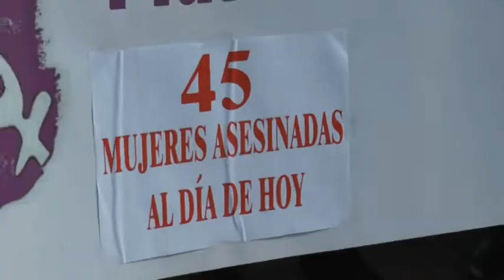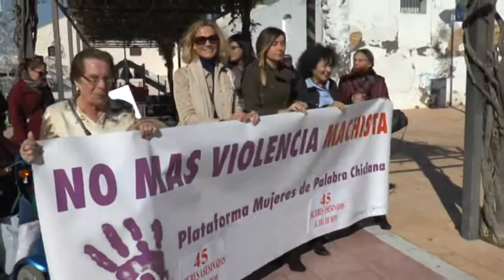45 MUJERES ASESINADAS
• Con la lectura de varios manifiestos e intervenciones de partidos políticos, colectivos y particulares, hoy la Plataforma Mujeres de Palabra volvía a congregar una vez más en la Plaza de las Bodegas a cuantos quisieran denunciar las 45 muertes de mujeres ocurridas en este 2016.